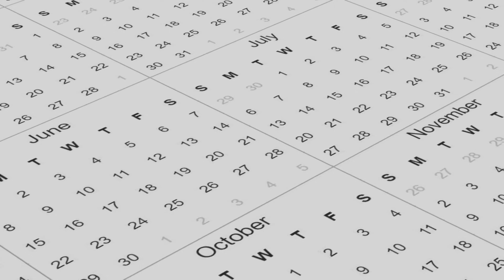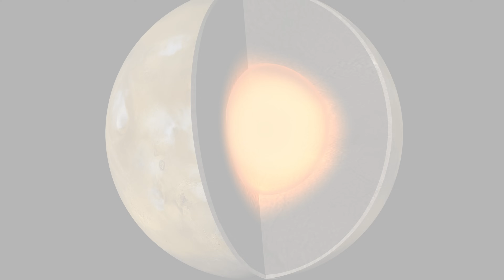25 Surprising Facts About the Red Planet – Mars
Discover the secrets of the Red Planet with "25 Surprising Facts About the Red Planet – Mars"! Get ready to embark on an interplanetary journey as we unveil fascinating tidbits about Mars, from its mysterious surface features to groundbreaking scientific revelations. Join us in unraveling the enigmatic allure of our neighboring planet. Buckle up and prepare for a cosmic adventure by hitting that play button now!

Chapters:
0:58 - 25
1:28 - 24
2:06 - 23
2:43 - 22
3:32 - 21
4:05 - 20
4:36 - 19
5:04 - 18
5:37 - 17
6:13 - 16
6:46 - 15
7:20 - 14
7:56 - 13
8:39 - 12
9:09 - 11
9:44 - 10
10:35 - 9
11:20 - 8
11:51 - 7
12:31 - 6
13:22 - 5
14:13 - 4
14:51 - 3
15:38 - 2
16:20 - 1